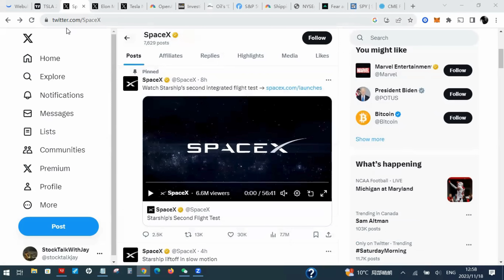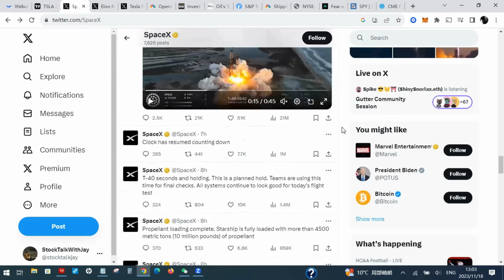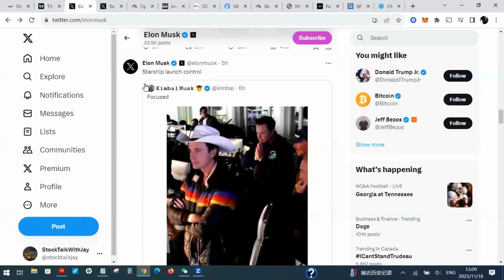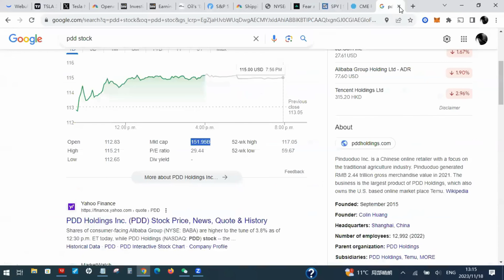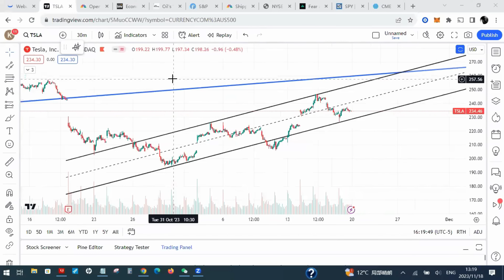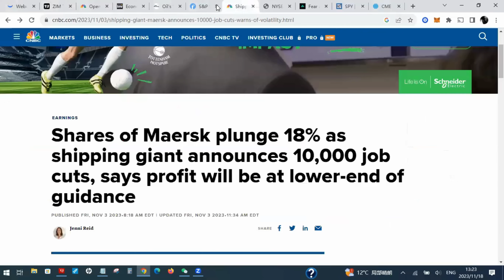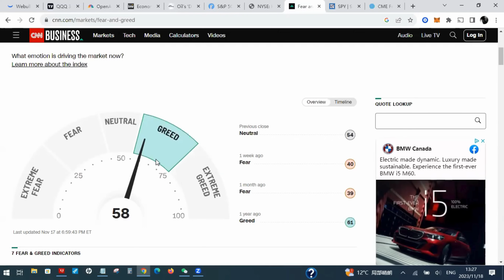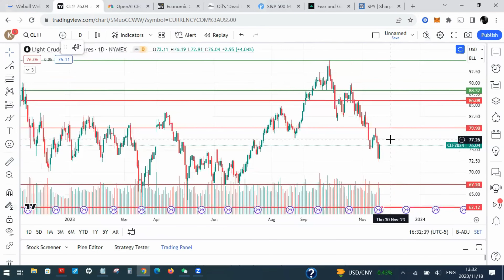星舰火箭再次发射 特斯拉CEO马斯克现场督导 全程燃爆! 美股下周最新预期 | Jay金融财经分析